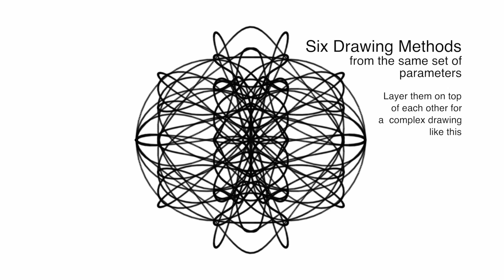Final Cut Pro X (FCPX) generator: Spirotechnics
The timing of this release is coincidental. The method used to create these graphics is completely different than outlined by Mark Spencer in his latest MacBreak Studio Motion tutorial.

It's amazing what you can do with a single tiny rectangle.

Please read the ReadMe file, there is a slight change in licensing. You are still free to use this generator in private or commercial works as long as it is derivative to *your* work. I'm limiting the ability to create video-based templates for sale that are completely generated by this — or any of my other — effects.